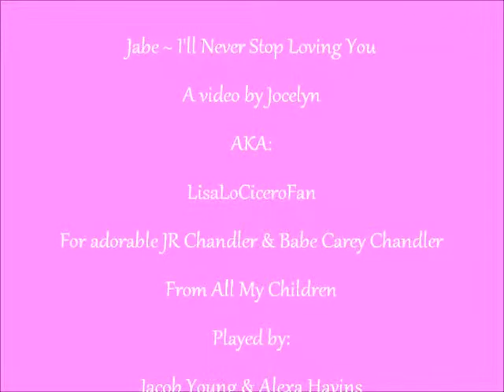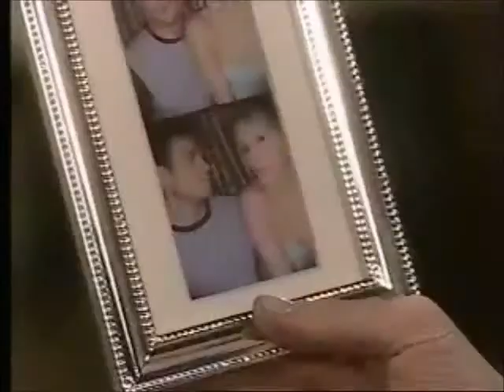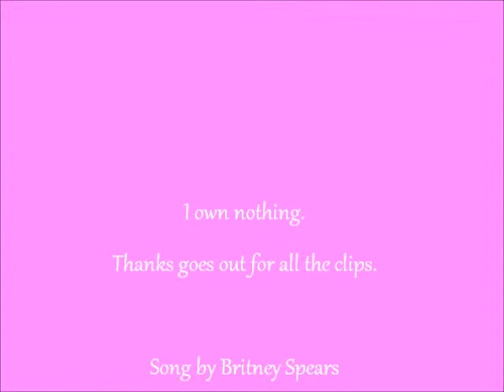Jabe ~ I'll Never Stop Loving You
For the most adorable couple of AMC, JR & Babe.